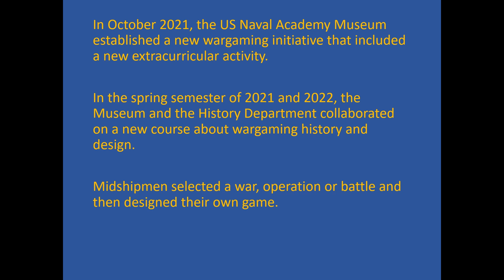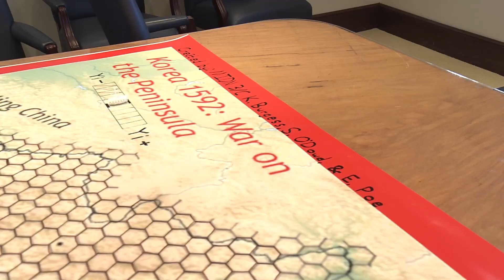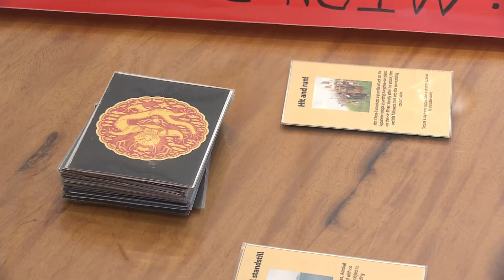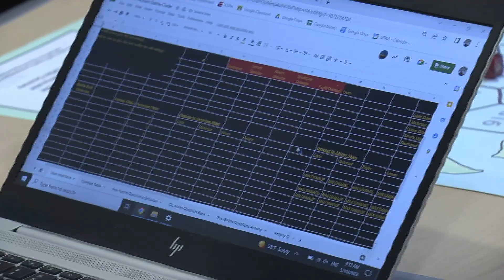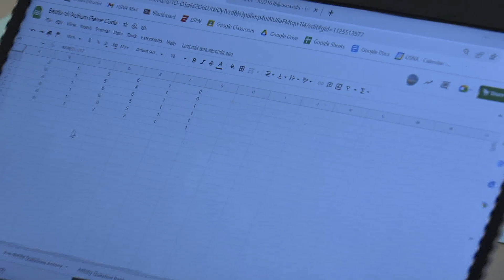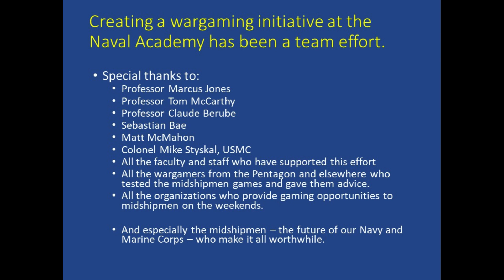Wargaming Final Exam Spring Semester 2022 at the US Naval Academy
In October 2020, the US Naval Academy Museum and the History Department established a wargaming initiative at the Naval Academy that included an extracurricular activity (ECA) of more than 100 midshipmen, and a three-credit class on the history, mechanics, and design of wargames. The class was comprised of three-student groups, each of whom selected a war, operation, or battle to explain military history, choices, and consequences.